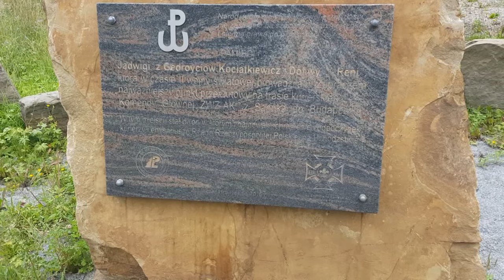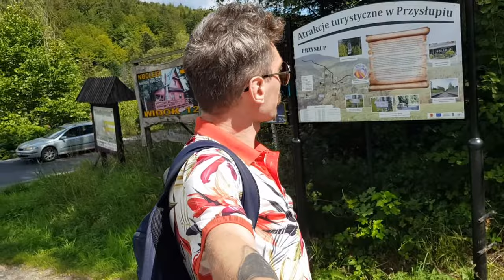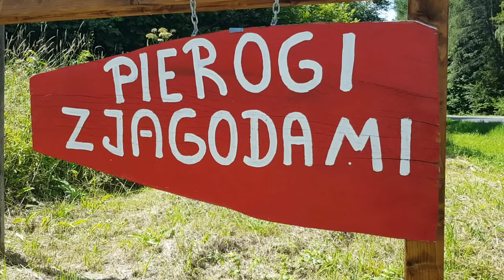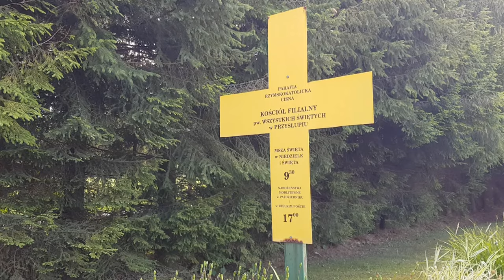Przysłup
Przysłup - piękna miejscowość bieszczadzka :)